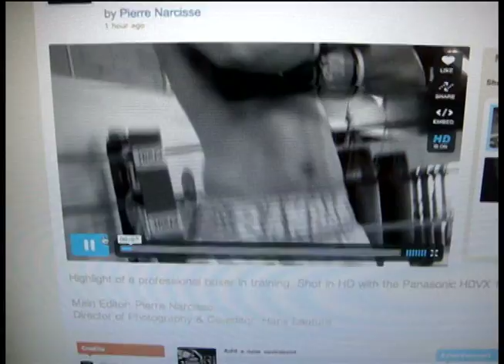Vision 2: Solo work response LOL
Billionaire checks out Solo's work and lets him know how he feels about the project lol